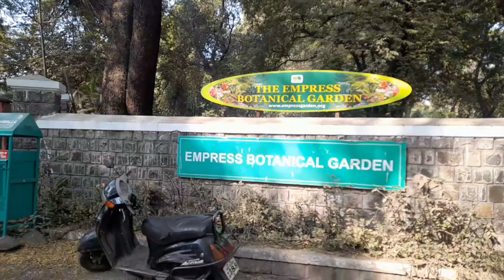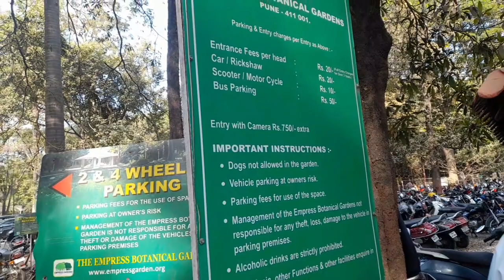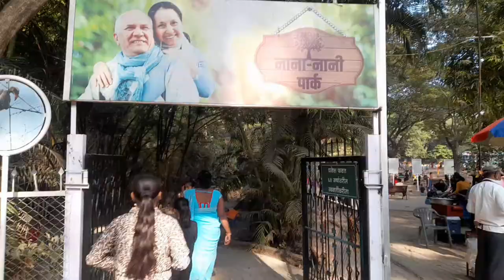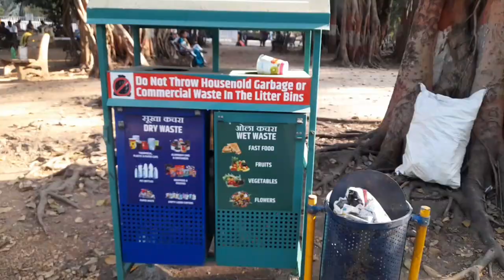Empress Garden Pune!! Bestplace for picnic!!Famous for photoshoots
Empress Garden Pune!! Best place for picnic!!Famous for photoshoots
Bestplace in pune ,